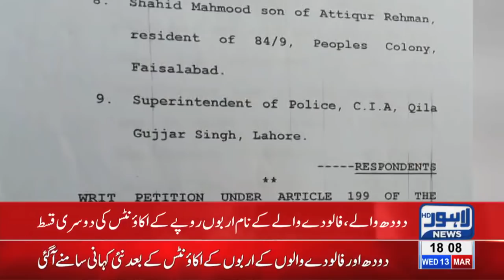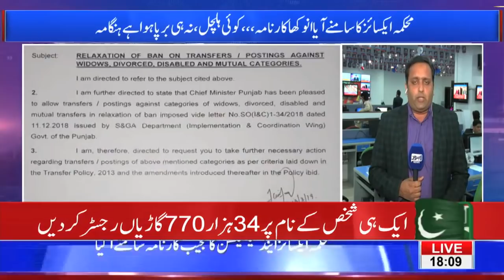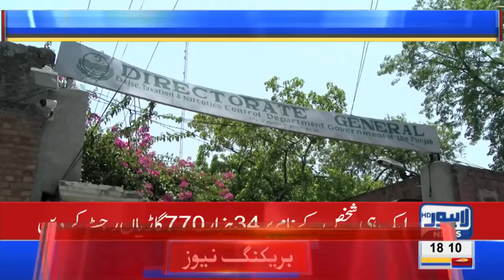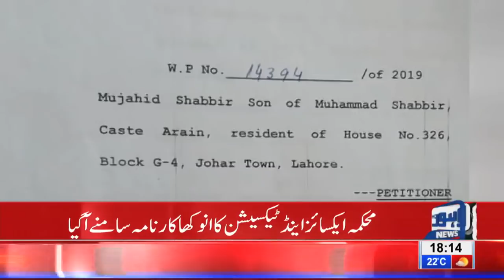Over 34770 cars found registered in name of one citizen